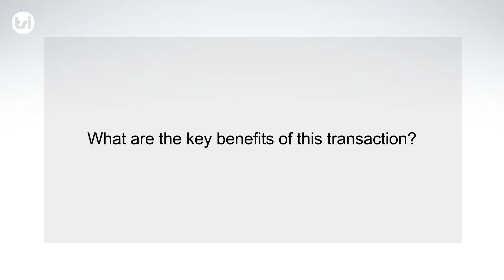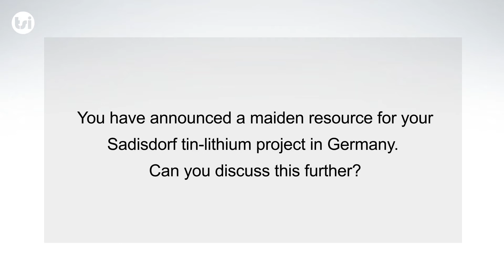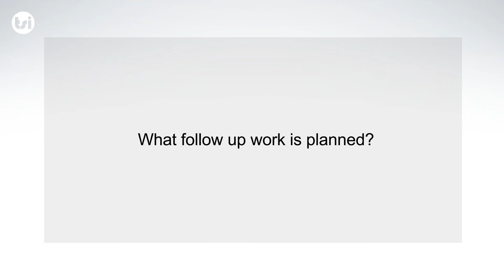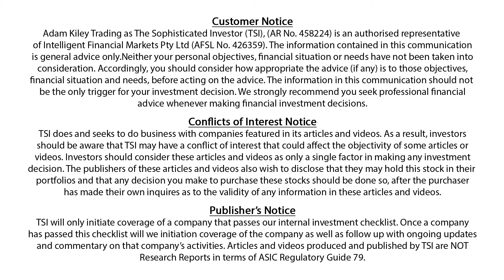Management update - December 2017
Interview with Managing Director, Adrian Griffin to discuss recent activities.  Topics discussed include:

The VSPC transaction; and
The maiden resource for the Sadisdorf tin-lithium project in Germany.